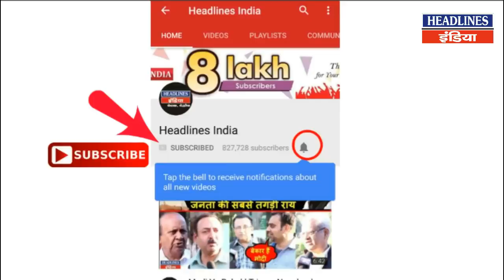Unnao Gangrape: BJP विधायक की करतूत पर बोली जनता | Public Opinion | Headlines India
बीजेपी विधायक पर बोली जनता योगी जी बंद करो नाटक दो फांसी